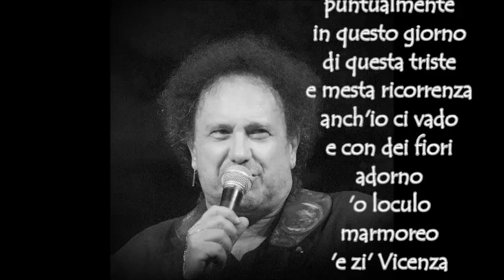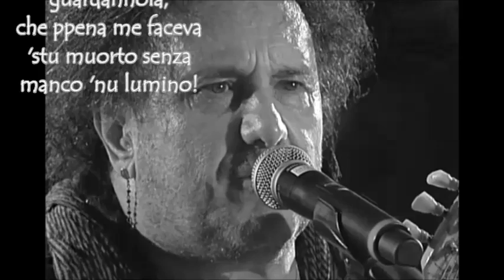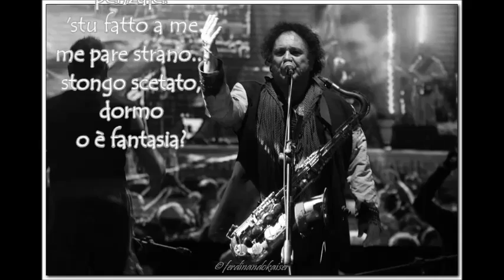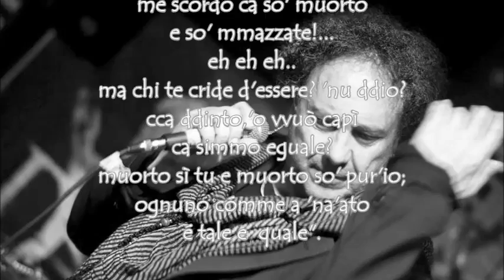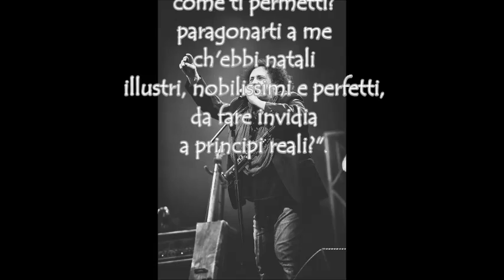" 'A livella" di Totò interpretata da Enzo Avitabile (con testo)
dal cd Easy